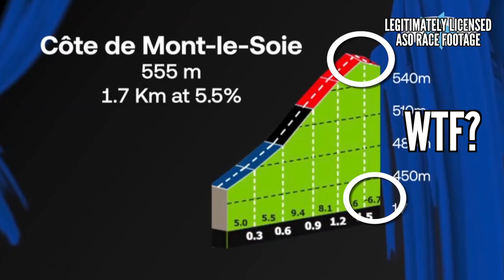How The Race Was Won® | 2022 Men's Liège-Bastogne-Liège Highlights | CyclingTips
In his young career, Remco Evenepoel has become known for the long-range attack and he put his signature move to good use at Liège-Bastogne-Liège.

At 257.7 km with a total of 4342 metres of climbing, you might expect this year’s ‘La Doyenne’ to be rich with moments to choose from, but there was really only one ‘moment that made the race’, and for Quick-Step Alpha Vinyl, it’s a moment that saved a tricky Classics campaign.